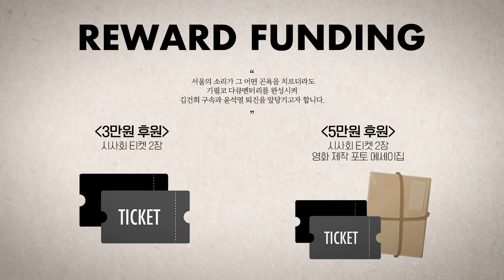[이진동 기자 뉴스버스] 운명의 한 주 김건희 여사 앞날은?